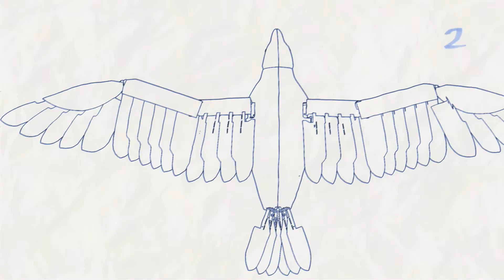Flygildi - Silent flyer